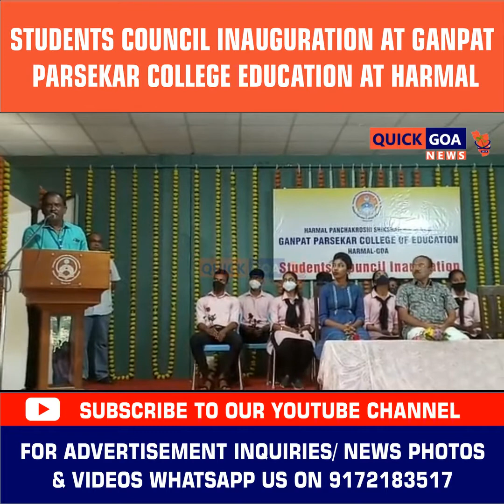Students council inauguration at Ganpat Parsekar College education at Harmal